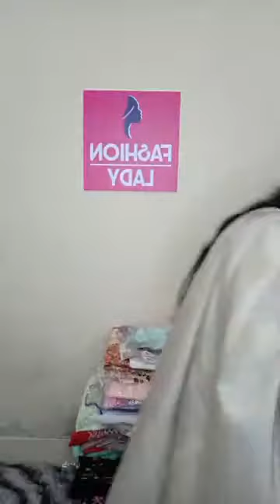Pakistani Katan 🔥 2600 TK only 🔥